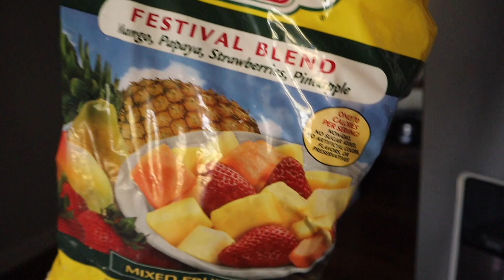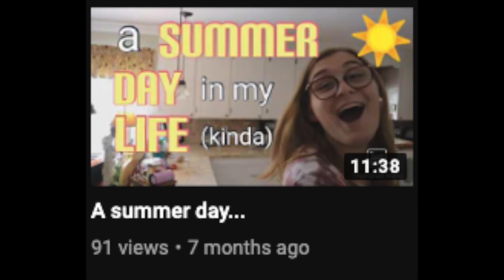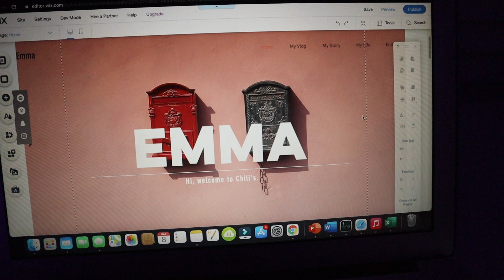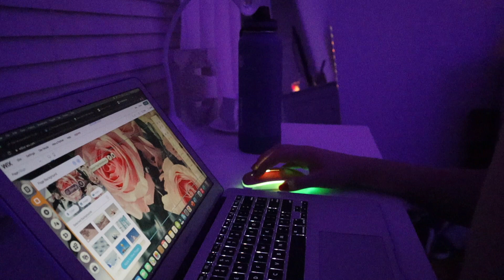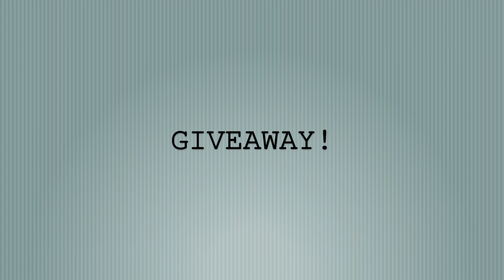A Day in the Life of Emma...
Hello everybody! Here's another vlog for y'all. I hope you guys enjoy these laid-back videos; I certainly enjoy making them! I think it's fun to "keep it real" if you will, and just share what I do on a daily basis. Today I did a little school, a little cleaning, a little stunt work...the usual.Let me know if you think I should start a blog! I've always been better at writing my words rather than speaking them, so that's where the idea came from. I'd elaborate on things mentioned in my videos, share things I don't mention in the videos, and also the ramblings that go on inside my brain 25/8. Thank you to everyone who participated, and thank you ALL for over 100 subscribers! I hope you guys enjoy watching the videos as much as I enjoy making them! :) I'm not sure what the next few weeks will look like video-wise because I have so many exciting videos I want to film, but they may take a while. Good thing I never post on Fridays anyways. Thank you all so much for your support and for watching, bye!